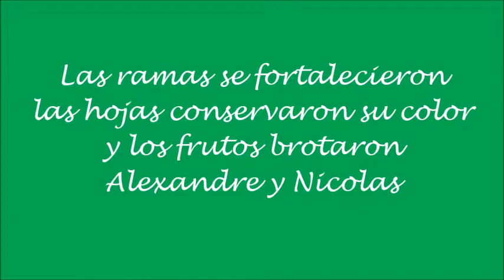Juan Fernando Velez Moreno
Te amamos y te recordamos.
11 febrero 2019